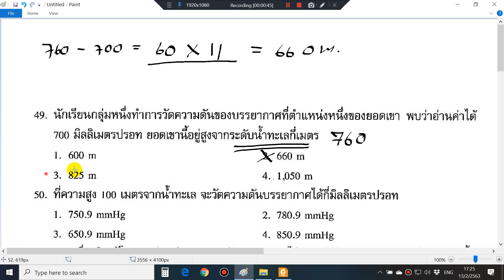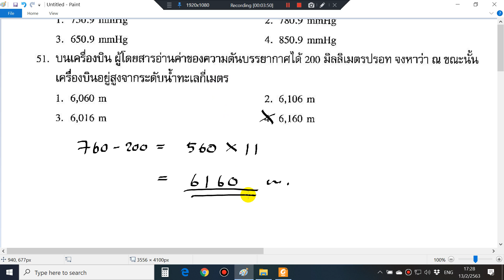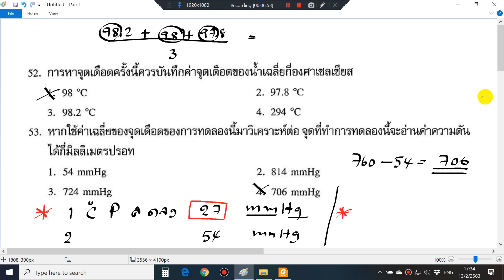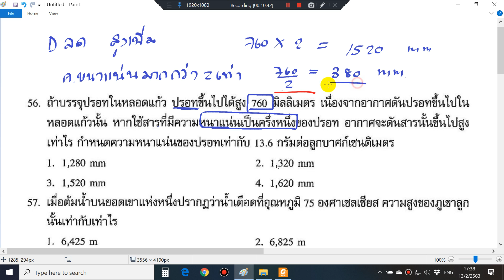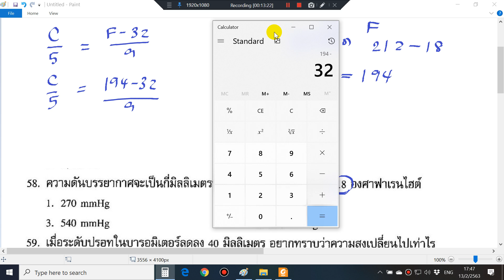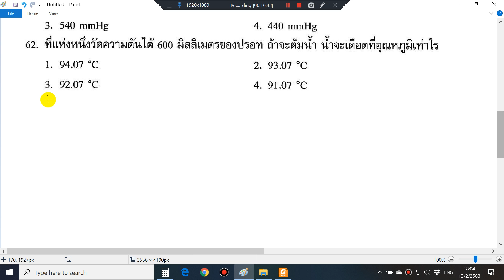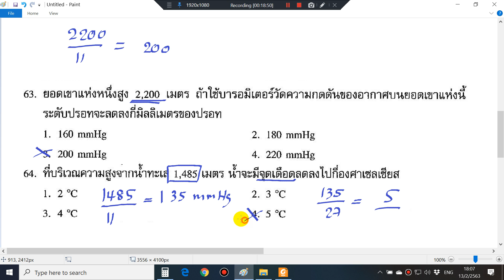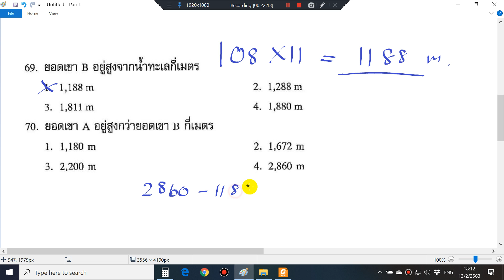M 1 บรรยากาศ 5